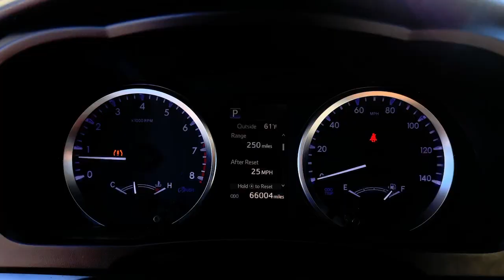2019 Toyota Highlander Danbury CT, New Fairfield CT, brookfield CT, New Milford, CT, Carmel, NY K827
Midnight Black Metallic Used 2019 Toyota Highlander LE available in 100 B Federal Road, Danbury, Connecticut at Danbury CJDR Kia. Servicing the Danbury, New Fairfield, Brookfield, New Milford, CT area.

#{MAKE}
#{MODEL}
2019 Toyota Highlander LE - Stock#: K8271

Midnight Black Metallic exterior and ASH interior. CARFAX 1-Owner GREAT MILES 66001! EPA 26 MPG Hwy/19 MPG City! 3rd Row Seat iPod/MP3 Input Back-Up Camera Rear Air Alloy Wheels ROOF RACK CROSS BARS All Wheel Drive. READ MORE!br /br /KEY FEATURES INCLUDEbr /All Wheel Drive Third Row Seat Rear Air Back-Up Camera iPod/MP3 Input. Rear Spoiler MP3 Player Keyless Entry Privacy Glass Steering Wheel Controls. br /br /OPTION PACKAGESbr /ROOF RACK CROSS BARS. Toyota LE with Midnight Black Metallic exterior and ASH interior features a V6 Cylinder Engine with 295 HP at 6600 RPM*. br /br /EXPERTS CONCLUDEbr /Edmunds.com explains Thanks to its just-right size the Highlander is also easy to maneuver around town and does so at near-luxury levels of quiet and comfort. The suspension smooths out all the bumps and ruts in the road commendably well.. Great Gas Mileage: 26 MPG Hwy. br /br /Prices excludes tax title DMV and Dealer Fee of $1299. Price subject to  change without notice. Horsepower calculations based on trim engine configuration. Fuel economy calculations based on original manufacturer data for trim engine configuration. Please confirm the accuracy of the included equipment by calling us prior to purchase. br /
3T-0